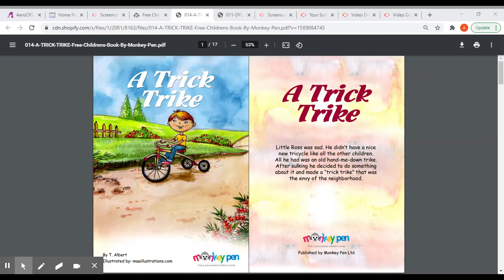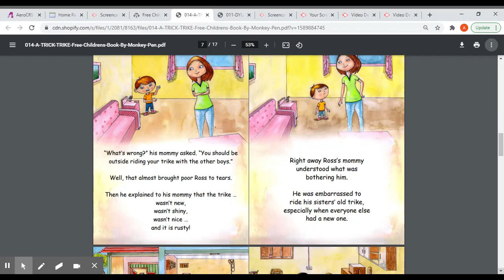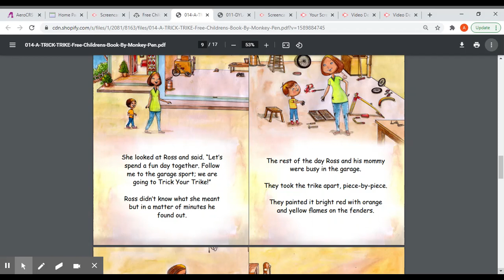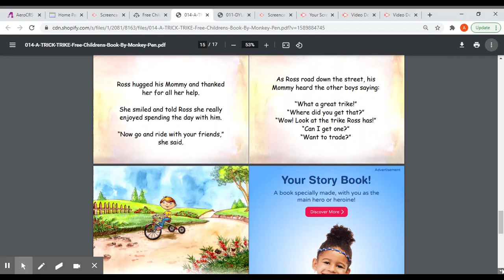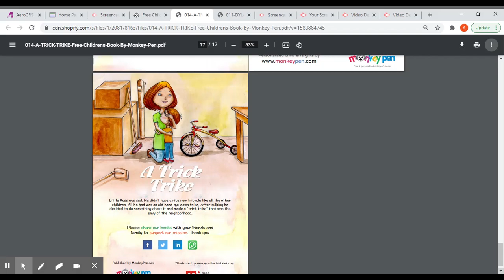Rishawn's Reading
Rishawn, in Year 5, reads a story aloud for World Book Day